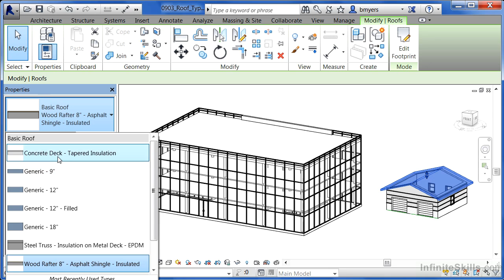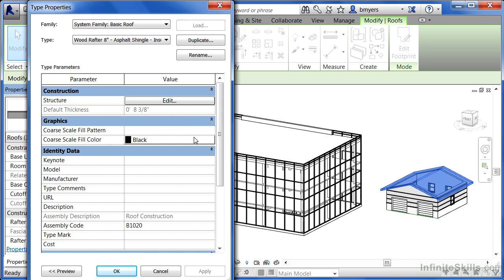roof in revit - 09_03-Roof Type